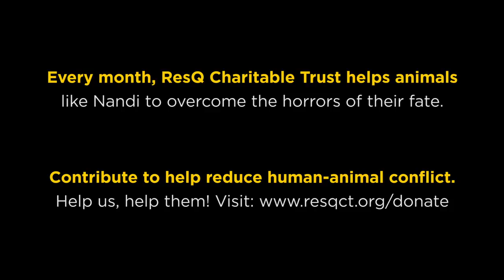85 Kilos of Plastic Waste Found in a Bull - Watch Nandi's RESQ Story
Nandi came to us with a huge, unnaturally bloated stomach -- likely because he had ingested large amounts of foreign objects. His back was bent because of the sheer load on his internal systems, and we realised that an immediate rumenotomy was required.

Over the course of two and a half hours, we extracted an astounding 85 KILOS of plastic waste, nails, screws, and glass pieces from this bull. As the surgery went on, it became apparent to us that this poor animal had likely been eating plastic his entire life. It has been one of our most extensive rumenotomies to date, and we are still reeling from the implications of it all.

Animals that should be enjoying the safety of shelter and family are forced to scavenge on the streets, ingesting alarming amounts of plastic and other waste. As this ingested garbage accumulates over time, it forms hard, cement-like structures inside their rumens, which in turn causes them a lifetime of suffering. Plastic invaded our lives decades ago, yet it is the environment and animals that are paying the price. It is our sincere hope that, with well-planned advocacy and education, we can help reduce human-animal conflict on our streets by simply changing some of our habits and encouraging others to do so, too.

Thankfully, Nandi is doing well at the ResQ Centre. Soon after his rumenotomy, his appetite has returned, his back isn't bent, and he is no longer in pain. While we know we haven't seen the last of Nandi's kind -- lost, wandering animals with kilos upon kilos of our garbage invading their systems -- we are relieved to see him slowly recover from his extensive surgery. Please help us ensure this sweet, wonderful animal gets the best continued treatment and care possible by clicking

Let's say no to plastic -- for the animals, the environment, and our own health and well-being!